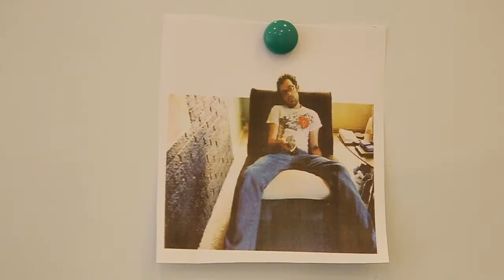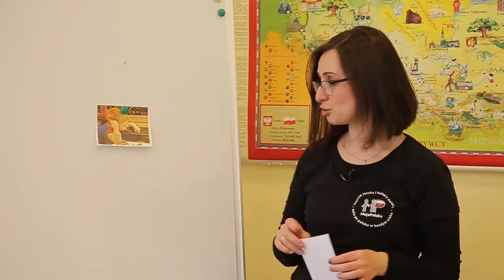Слово дня. Польська. Фразеологізми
Фра-зе-о-ло-гі-зми.. у кожній мові присутні свої всілякі: білі ворони, рідкісні книги, безвідповідальні люди.

Фразеологізми польської мови у черговому випуску рубрики "Слово дня" нас вчить харизматична і незрівнянна Наталія Лобас, викладачка Центру мови і культури «Moja Polska»